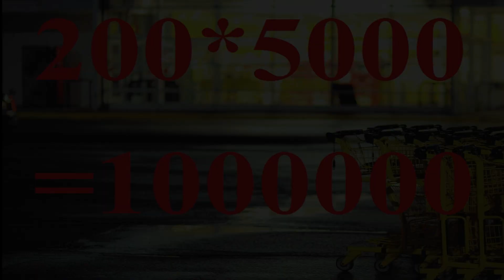Grocery किराना का बिज़नेस कर के हर महीने लाखो कमाओ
how to start Online Grocery selling
how to start Grocery store
he best online grocery store in India
kirana dukan kaise khole
how to open kirana shop